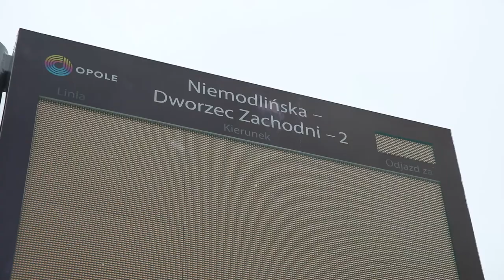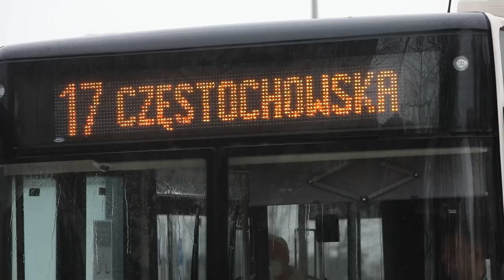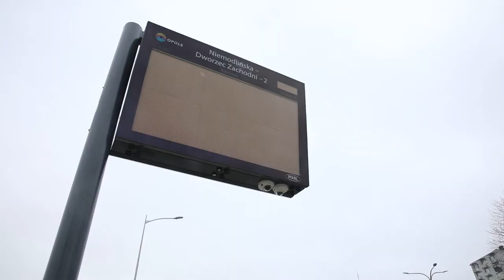Autobusy już kursują przez nowe centrum przesiadkowe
Od poniedziałku 8 listopada autobusy opolskiego MZK już zatrzymują się w okolicach nowo powstałego centrum przesiadkowego.